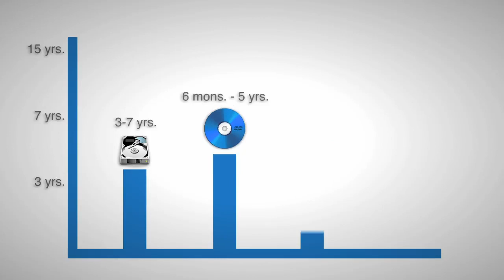The M-DISC - A Permanent File Backup Solution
M-DISC is the first ever permanent file backup disc that lasts forever. Unlike computer hard-drives and DVD discs that suffer from decay, destroying the files you were trying to preserve and protect, Millenniata's M-DISC cannot be overwritten, erased, or corrupted by natural processes.